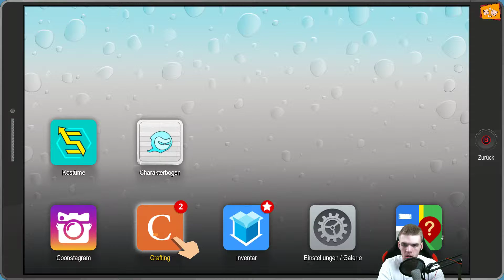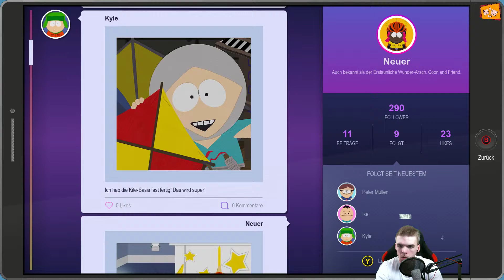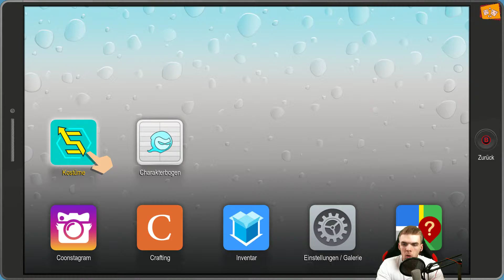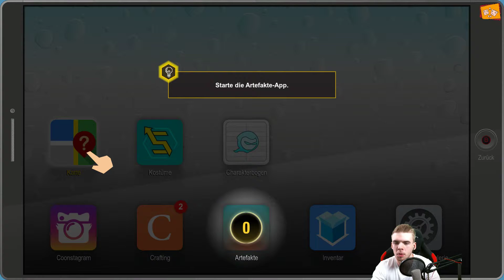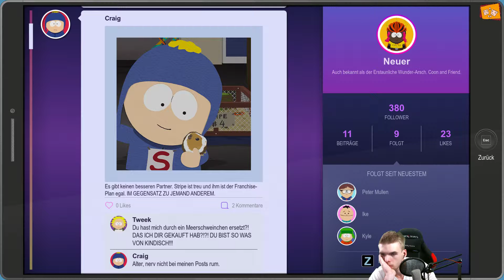South Park: The Fractured But Whole E5 | Tot den Sechstklässlern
South Park: Der Stab der Wahrheit ist ein Computer-Rollenspiel von Ubisoft zur US-amerikanischen Animationsserie South Park.
Gameplay von WirAuch